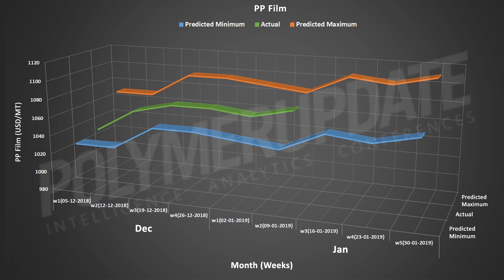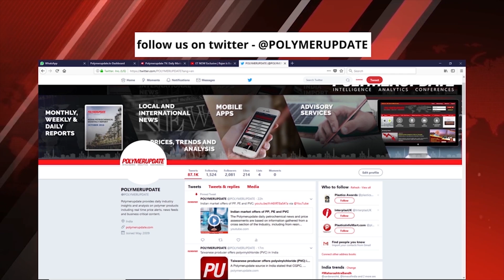PP CFR Far East Asia Price Forecast : Week 2, January 2019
It is Wednesday, January 9th . I am Areesha Fatma.

Viewers, It gives me immense pleasure to share with you that Polymerupdate has yet again, accurately forecasted the price range for PP CFR Far East Asia for January 9th , 2019.

As the viewer can see, our forecasted PP CFR Far East Asia prices for Week 2 of January, done using of Artificial Intelligence and Machine Learning, had predicted a fairly accurate price rise in the case of Injection/Raffia, Film ,BOPP and Block Copolymer.

Forecasted prices for all grades fell within the actual price range done by our editorial team today, Wednesday.

1.  Our forecasted values for PP Injection/Raffia were USD 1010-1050/mt, while the actual price were USD 1045/mt.
2.  Forecasted values for PP Film were USD 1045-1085/mt, while the actual price were USD 1075/mt.
3.  Polymerupdate forecasted the values of BOPP in the range of USD 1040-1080/mt, while the actual price were USD 1070/mt
4.  Forecasted values for PP Block Copolymer were USD 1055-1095/mt, while the actual prices were USD 1085/mt.

Polymerupdate's price forecasting tool, an algorithm carefully designed by Polymerupdate’s team of in-house data scientists and mathematicians, continue to provide accurate results.